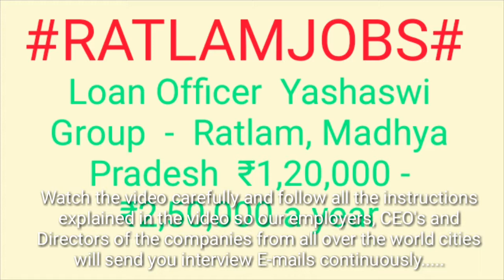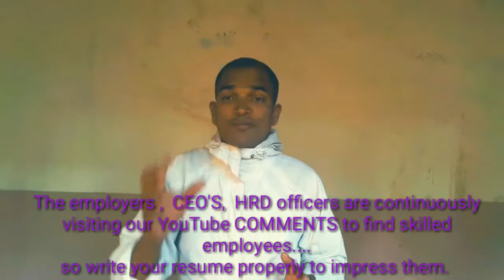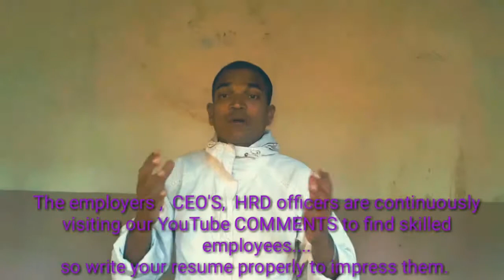Jobs in RATLAM For Freshers and Graduates | No experience | Part Time | At Home